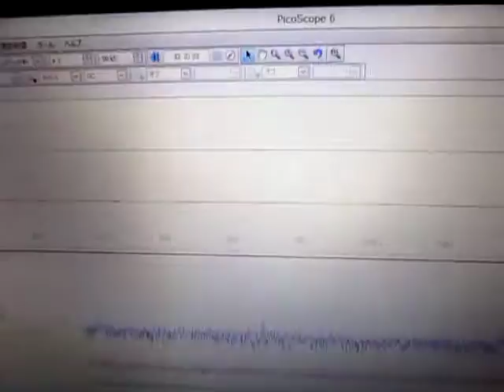超音波伝搬状態の測定解析（超音波テスター） ultrasonic-labo